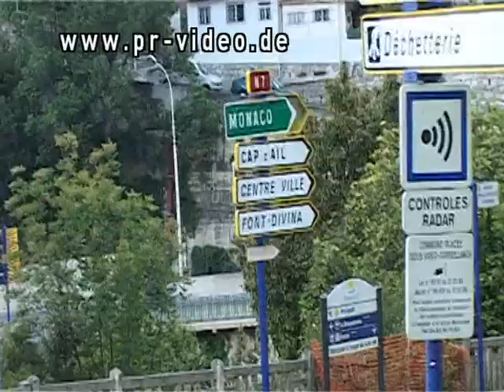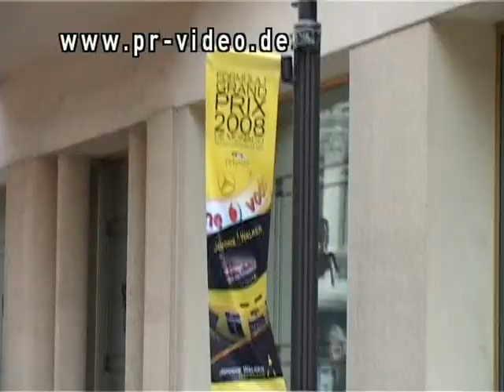Präsentation Veritas RS III in Monaco 2008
Der Supersportwagen wird auf den Straßen von Südfrankreich und Monaco von Sven Heidfeld gefahren. Ich durfte mit der Kamera exklusiv dabei sein, und habe von Sven Heidfeld diie ersten Fahreindrücke bekommen.